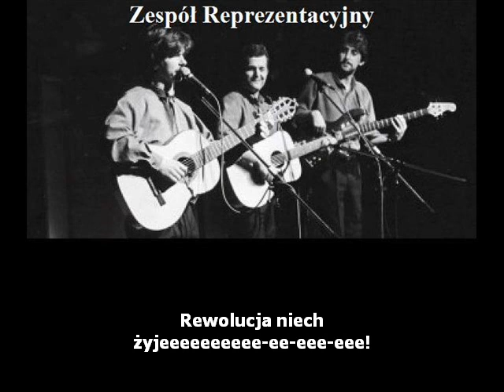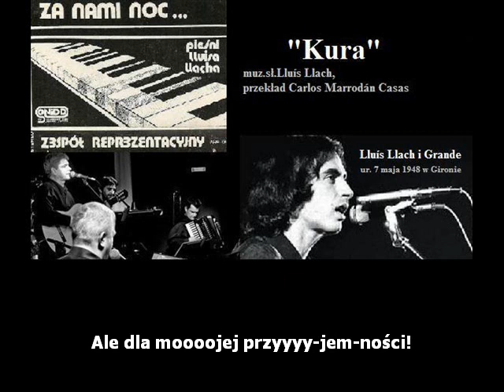06 Zespół Reprezentacyjny - Kura (z tekstem)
Utwór "Kura" (muz.sł.Lluís Llach, przekład Carlos Marrodán Casas) pochodzi z debiutanckiego albumu grupy Zespół Reprezentacyjny zatytuawanego "Za nami noc... (pieśni Lluisa Llacha)" nagranego jeszcze po amatorsku na przełomie stycznia i lutego 1985 roku w studiu Akademickiego Radia „Pomorze” w Szczecinie i wydanego na kasecie magnetofonowej. Album ukazał się w czerwcu tego samego roku pod szyldem ARP i SONiDD pod nr. kat. ARP018.
Na repertuar kasety składają się pieśni Katalończyka Lluisa Llacha w tłumaczeniu członków zespołu i przyjaciół.
Specjalną zgodę na jej nagranie zespół uzyskał od samego Llacha, u którego kilka miesięcy wcześniej gościł JAROSŁAW GUGAŁA.

Skład zespołu:
Jarosław Gugała – fortepian, śpiew
Filip Łobodziński – gitara klasyczna, śpiew
Wojciech Wiśniewski – gitara akustyczna, śpiew
Marek Karlsbad – menedżer, śpiew

Tekst:
Gdaknęłą kura, że już dość:
"Od dziś ogłaszam wielki post,
wypinam się, zamykam sklep,
chromolę tę monokulturę".

"Przestaję znosić tyle jaj,
od dziś o siebie tylko dbam,
a jeśli chcą przekraczać plan,
niech sobie znajdą inną kurę!"

Kiedy kura mówi "Nie!"
Rewolucja niech żyje!

"Niech wyzyskują kogo chcą,
by se zbudować drugi dom.
Ja ich dobrobyt w dupie mam.
Ja się nie będę dla nich trudzić"

"Ja z damy owszem nie mam nic,
dziewiczy mi nie znany wstyd,
lecz w tej niewoli nie chcę tkwić,
ja się dla planu nie chcę kurwić!"

Rewolucja niech żyje!

"Nie chcę być wzorem pełnym cnót,
najlepszą z wszystkich nośnych kur.
Ja telewizji zamknę dziób,
żem rekordzistką w województwie".

"Dyplomem mogą mamić mnie,
zarzucać eksportową sieć,
ja mam swój honor i swą cześć,
nie dam dyplomem się ogłupić".

Rewolucja niech żyje!

"I by kogutów przerwać chór,
żem najłatwiejsza z wszystkich dup
i przysłowiowy kurzy mózg,
od dziś kogutów ja wybieram!"

"Bo impotentów ja mam dość.
To ma być kogut! Na schwał chłop!"
I nie dla jaj ma robić to.
Ale dla mojej przyjemności!

Rewolucja niech żyje!

Rewolucja niech żyje!